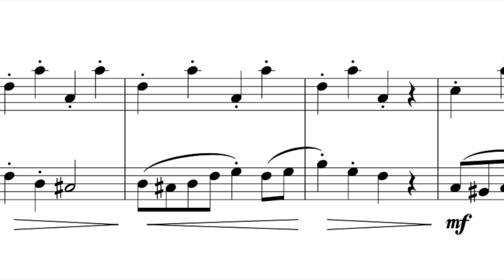The Woodlouse (fromTuneful Tales Duets Alto/Tenor Saxophones) 14 imaginitive duets. Edmund Hartzell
** LINKS BELOW ** Tuneful Tales is a new collection of 14 pieces from the UK composer and educator Edmund Hartzell.

The Woodlouse - piece 1 (of 14) from Tuneful Tales Alto/Tenor saxophone duet book.

These magical miniatures are varied and eclectic and really help fire the imagination of players and teachers alike.

The pieces are suitable for beginner to intermediate players (c.grades 1-4 UK) and make a wonderful addition to teaching and concert repertoire for adults and children alike. Players are encouraged to expand on the stories to make the most of the performance aspects of each piece/tale.

This edition is for alto/tenor saxophone duet combination but other editions are also available including flute/piano, clarinet/piano and 2 same saxophones (duets).

Catalogue number: MM0095

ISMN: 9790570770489